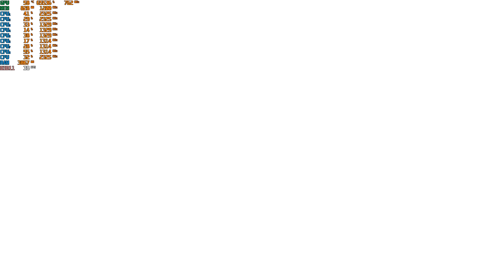Assassin's Creed 3 on a Lenovo S145